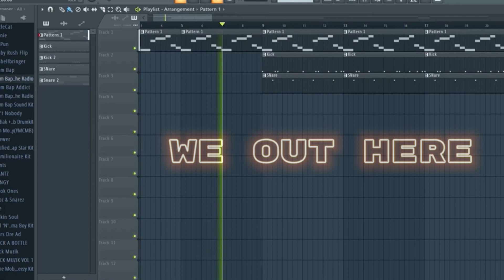Small Bore Bikes In Detroit￼￼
Riding Downtown Detroit